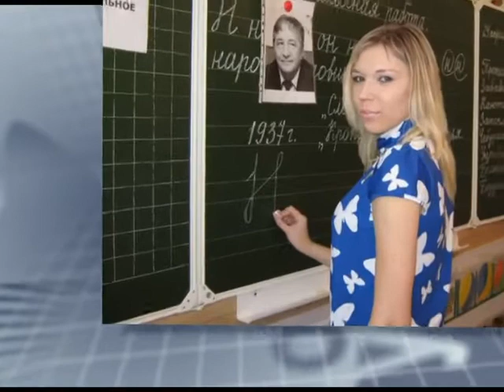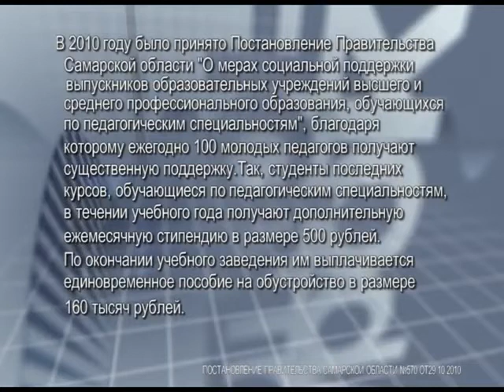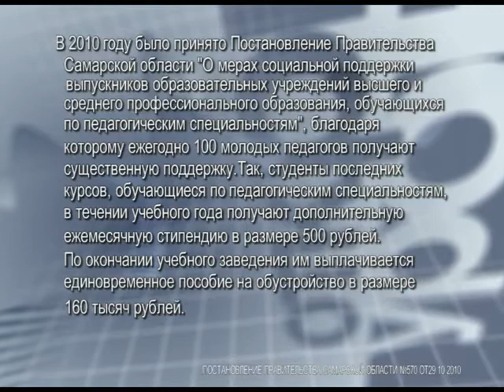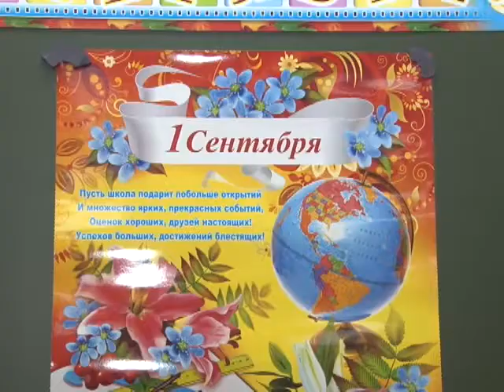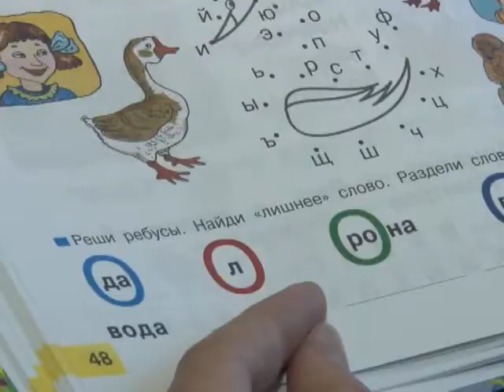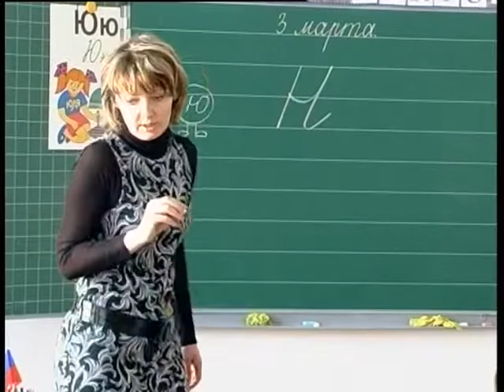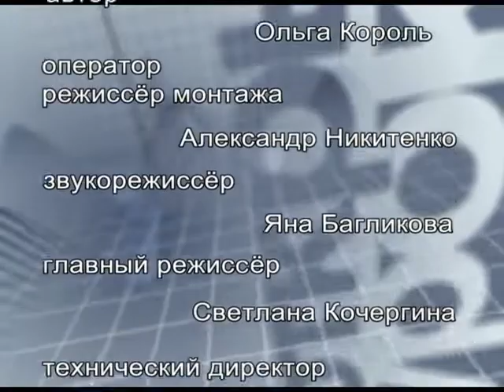Открытый урок 04.09.2012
Сегодня познакомимся с людьми удивительной профессии - учитель начальных классов.